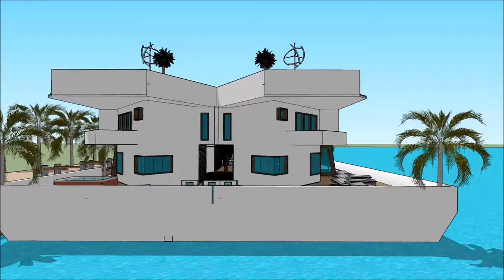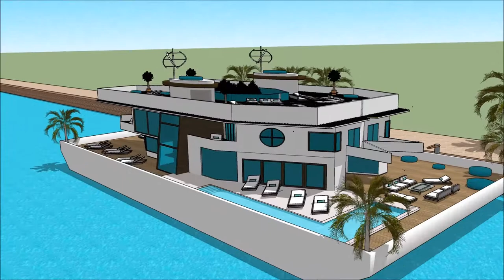اموال دولارات معماری جهان قصر پادشاه قصر ضلمه بهجة SketchUp را لوکس ترین خانه های تهران with aq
The floating house villa houseboatzania launching an innovative high-end luxury yacht floating house villa mansion home design potentially as a display of exhibition of the اموال دولارات  معماری جهان  قصر پادشاه  قصر ضلمه بهجة SketchUp را  لوکس ترین خانه های تهران  with aq.

The collection of the Floating house villa houseboatzania concept of اموال دولارات  معماری جهان  قصر پادشاه  قصر ضلمه بهجة SketchUp را  لوکس ترین خانه های تهران  with aq consists of high luxury and architectural art pieces in minimalism combined with living on the waterfront of the harbour.

The floating house villa mansion yacht design has the basis to sustain living with high standards and contemporary structural design اموال دولارات  معماری جهان  قصر پادشاه  قصر ضلمه بهجة SketchUp را  لوکس ترین خانه های تهران  with aq with numerous of prospects for excessive living and celebrating the desire of life worldwide: